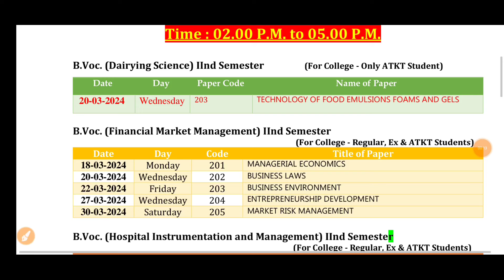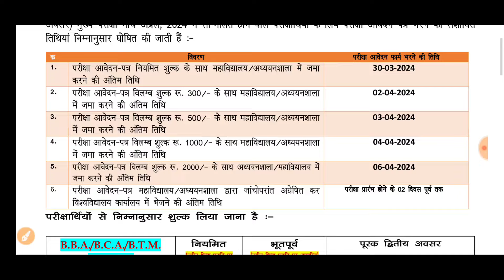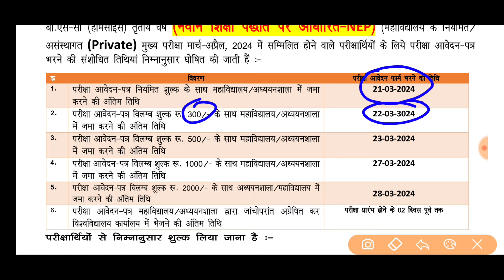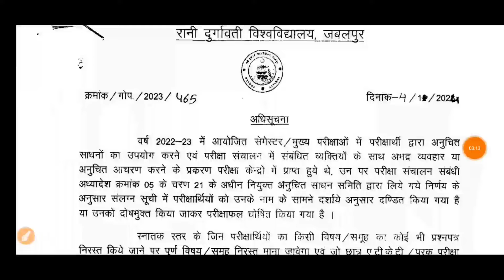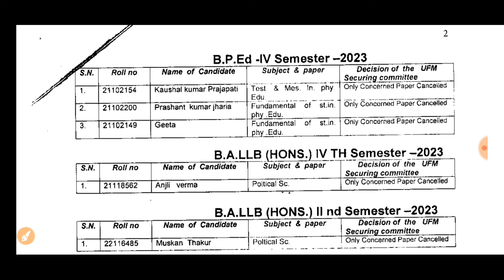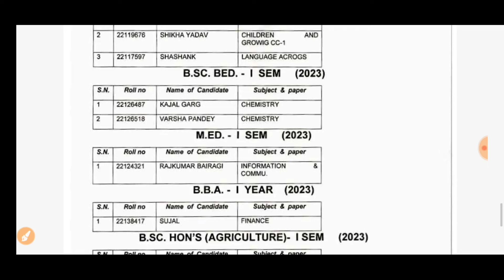#6 College की खबर:- कॉलेज छात्रों के लिए महत्वपूर्ण जानकारी // College Exam Update 2024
Private Admission --

Admission Cancel होने के बाद Fees वापिस होगी या नही // फीस Return हुई या नही कैसे चेक करें